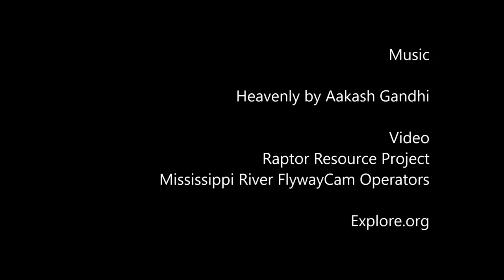Sandhill cranes go after raccoon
Who wins a real battle between raccoons and sandhill cranes? What we know for sure is the Mississippi River and its tributary, the Rock River, are important flyways for migrating birds that winter and summer in Wisconsin. And they are wetlands for year-round species. The Rock River's Horicon National Wildlife Refuge, managed by U.S. Fish and Wildlife Service, is often referred to as the "Everglades of the North."
The 24/7 4-K Mississippi River Flyway LiveCam in Wisconsin, operated by the Raptor Resources Project, provides wonderful views and understanding of the creatures around us and spectacular seasonal landscapes